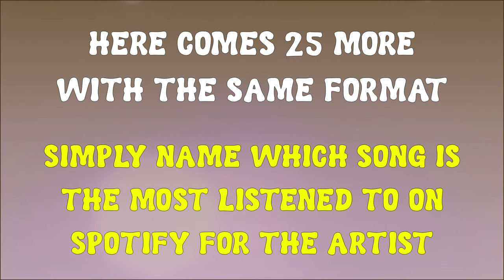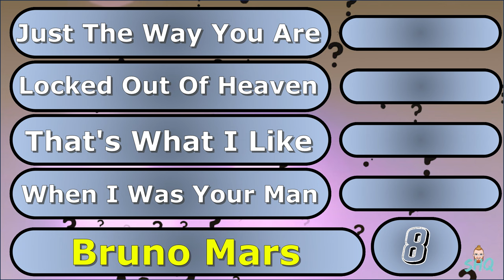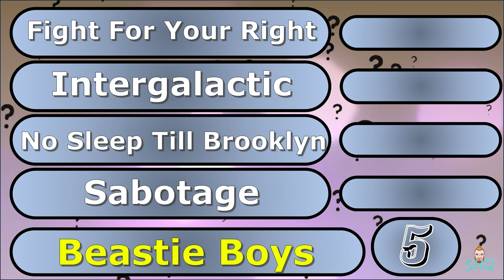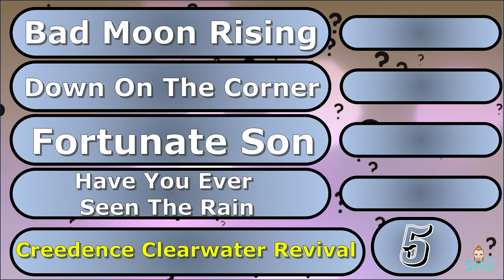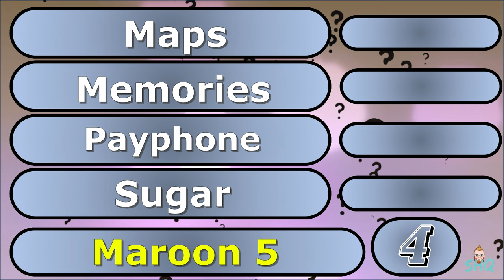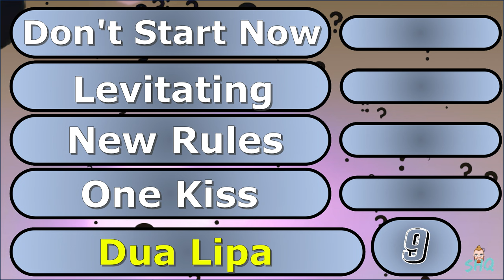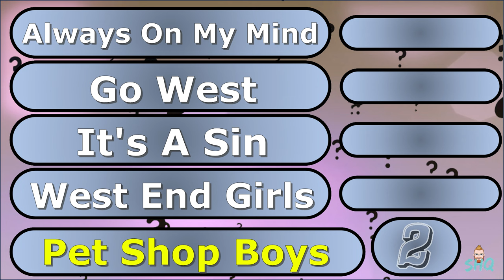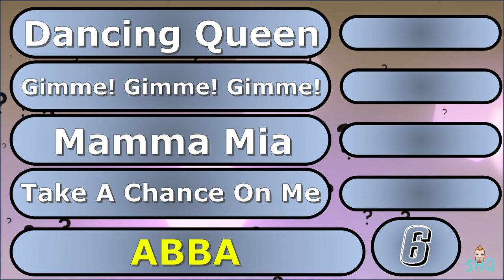Can You Name The Artist's Most Popular Songs? #2 | Multiple Choice Music Quiz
This quiz is all about guessing (or deciding) which song is a particular artist's most popular. For the purpose of this quiz 'popularity' is measured by the most listened to on Spotify. 4 options will appear on screen, along with the name of the artist, and is it up to you to determine which song has had the most Spotify streams. This is the 2nd of a 4 part series, so hopefully you enjoy! Let me know what you think.
All stats are correct as of late October 2023.

00:00 Example
00:22 Rules
00:40 Quiz
10:15 See You Soon